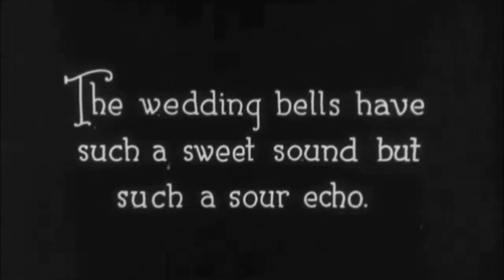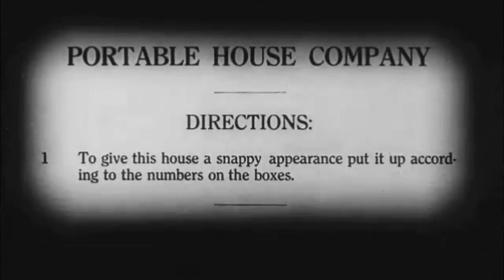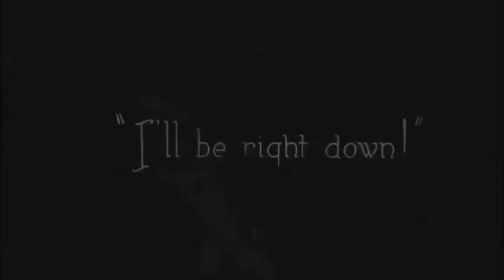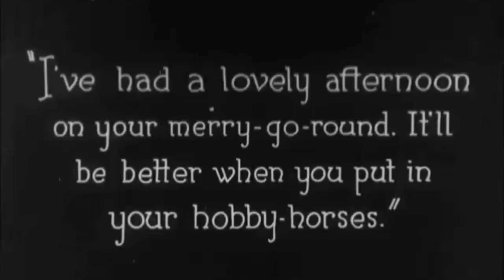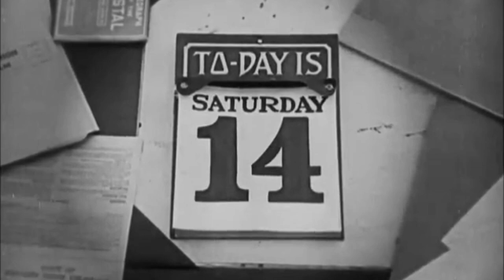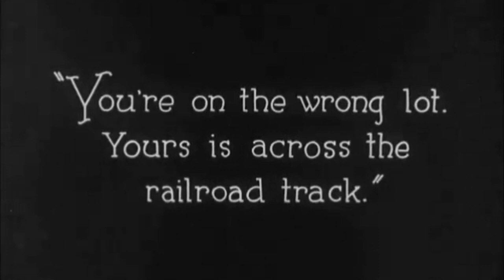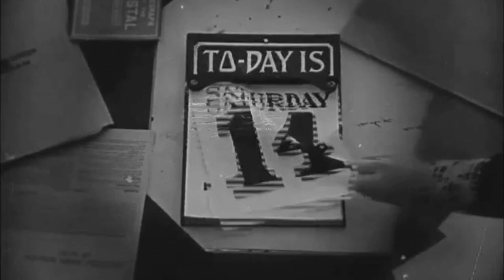Buster Keaton's "One Week" (1920) with soothing music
"One Week" is a short comedy, starring Buster Keaton and featuring Joe Roberts.

This is the first film released by Buster Keaton after he started his own career following his apprenticeship with Roscoe Arbuckle. And what a beginning it was!

"One Week" was added to the National Film Registry in 2008 as being deemed "culturally, historically, or aesthetically significant".